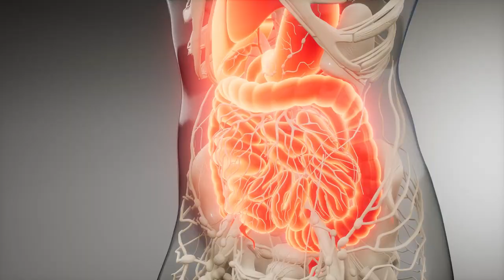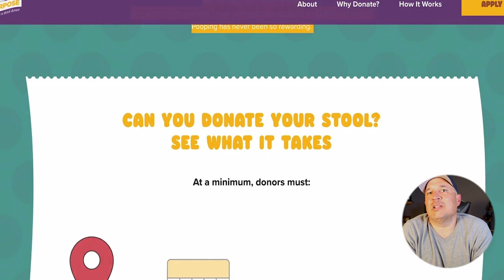Get Paid Up To $1500 Month To Donate POOP!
Learn how you can get paid to donate your POOP to medical research! Learn my secret to earning a Full-Time Income From ANYWHERE!

                                     🚀 🚀 🚀FREEBIES  🚀 🚀 🚀